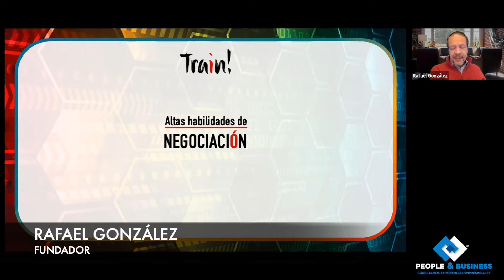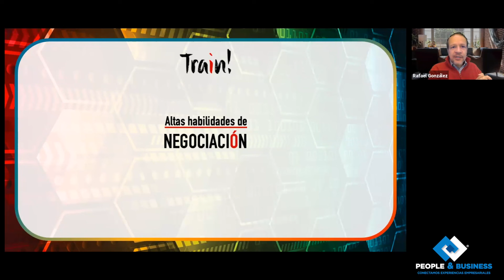Webinar | Negociación y Acuerdos Exitosos | Rafael González